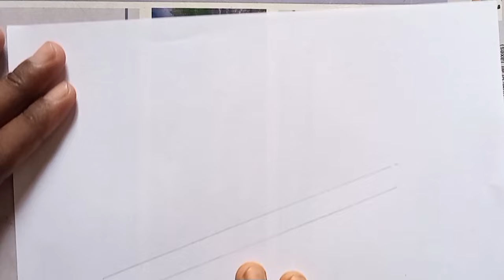How to Draw Flute of Krishna||💫💫art